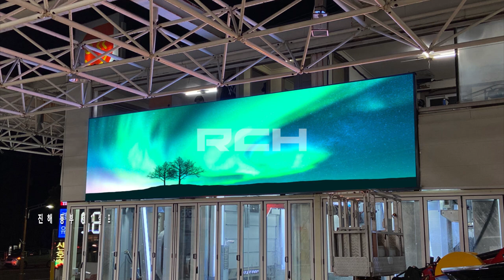[RCH] 진해 동부 제1셀프 주유소 (Jinhae Dongbu 1st Self Gas Station LED dispaly)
[Specification]